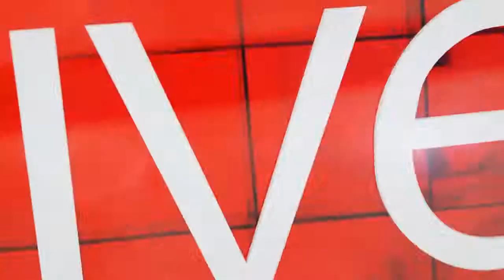What is the South African Reconciliation Barometer?